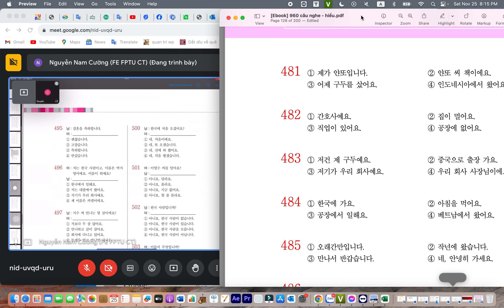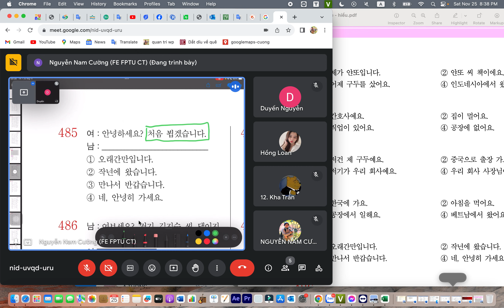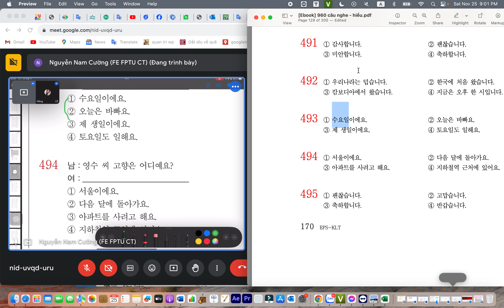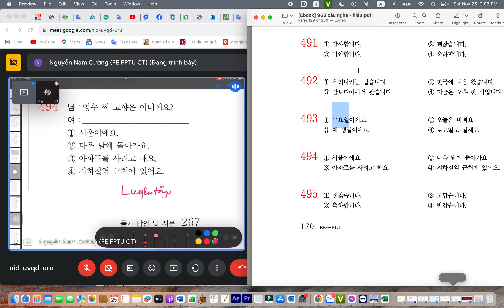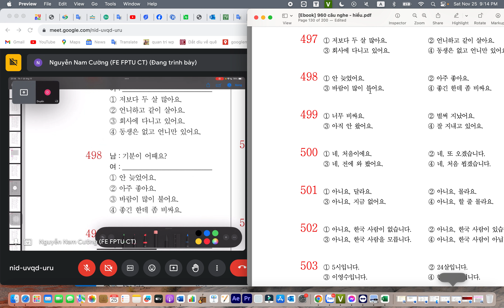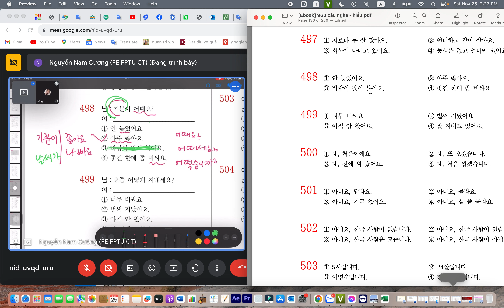Ai chưa nghe được eps topik thì bơi vào đây nè